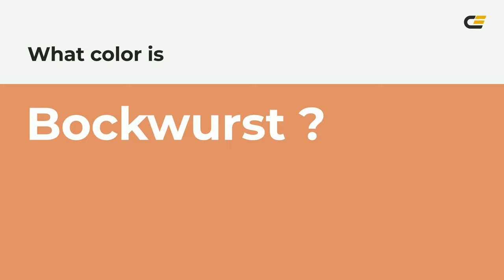Bockwurst color df8f67 hex color - Red color - Cool color df8f67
What color is Bockwurst ? df8f67 hex color - Red color - Cool color df8f67

Hex df8f67 Color Code is also known as Bockwurst color.

Hex df8f67 Color code in RGB color code model is created after adding 87.45% red color, 56.08% green color and 40.39% blue color.
Hex df8f67 Color code in CMYK color (process color) code model is generated after subtraction of 0% cyan, 35% magenta, 53% yellow and 12% black.